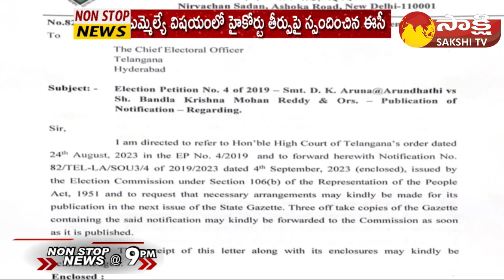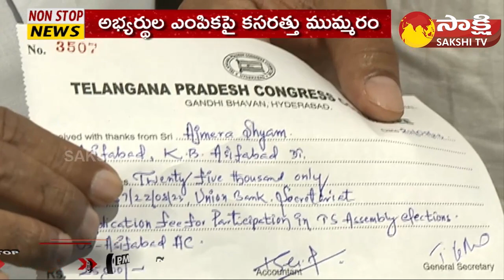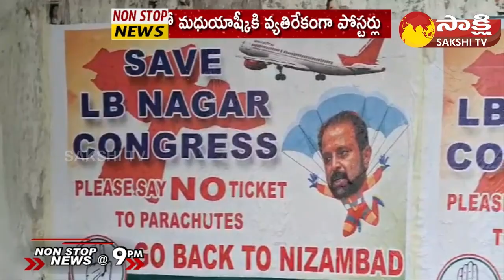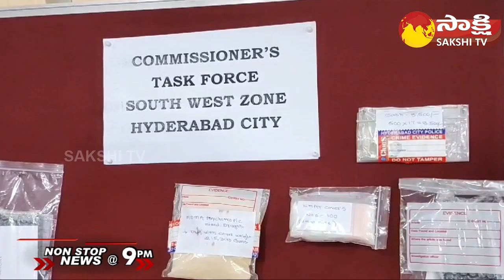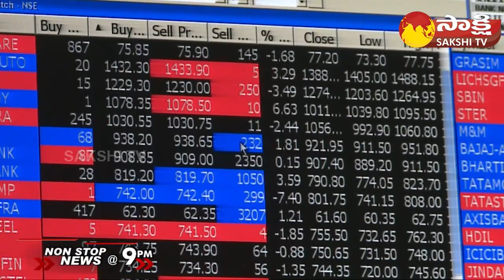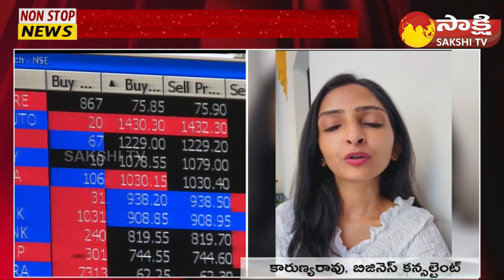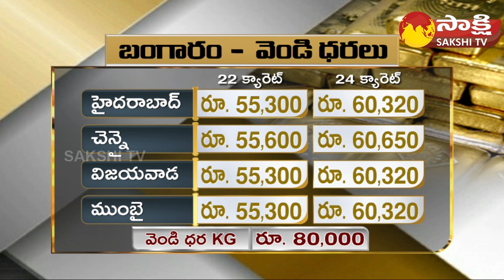Non-Stop News @9PM | National News | AP News | Telangana News | 04-09-2023 | @SakshiTV ​